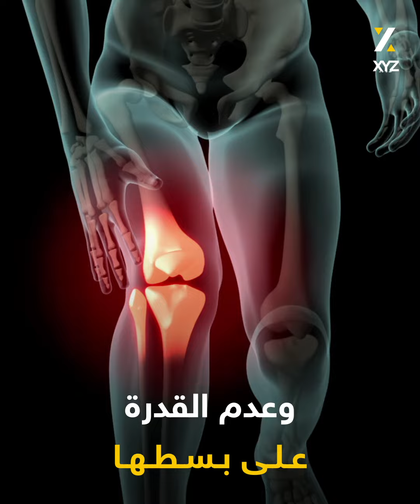طرق منزلية للتخلص من ألم الركبة